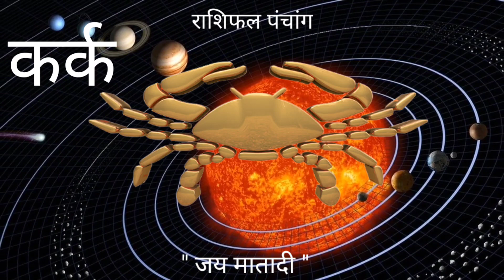कर्क राशि 23,24 दिसंबर 2022 राशिफल | Kark Rashi 23, 24 December 2022 |Cancer December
कर्क राशि